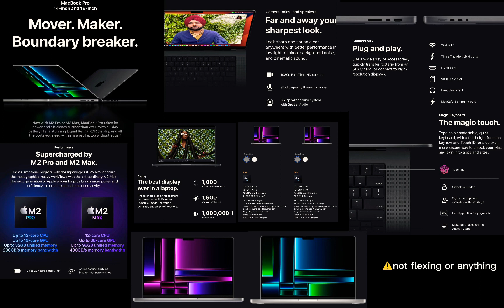secret (play it)